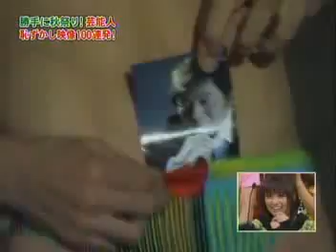kojima yoshio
kojima o kojima